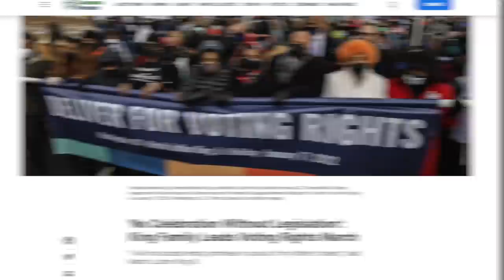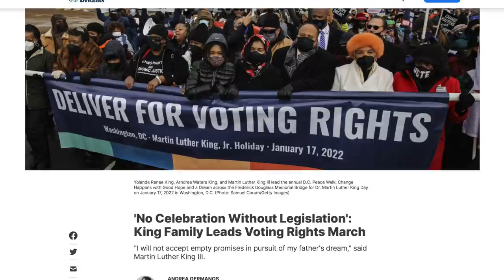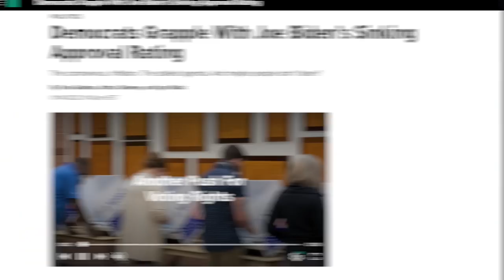Dem Strategist Blames the Party's "Bad Followers" For Biden's Incompetence